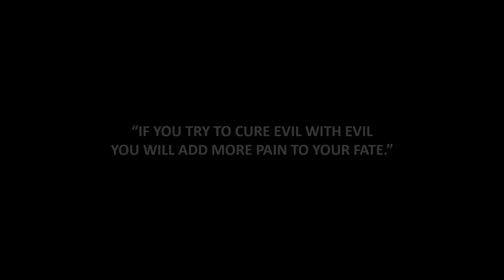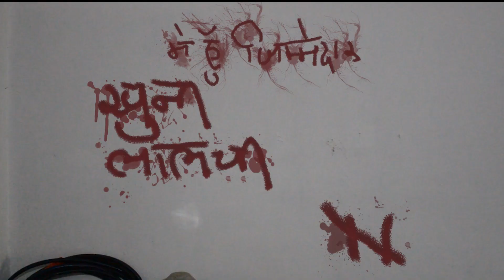short film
Hola Amigo's,
Now the wait is over, this Diwali  "RNG Entertainment " brings a short film named MELANCHOLIAC

Actors- Meet Joshi, Pratik Verma, Prithvi Vanara, Abhishek Rathod

Director - Karan Ashok

Description - A guy (Chhote) tries to cure his debacle by a wrong way and he also include his brother and friend but unfortunately everything goes unexpected.

So, watch the unexpected version of Life.

If you have any suggestions please mention in comments.

Wishing uh a very very happy Diwali RNG Entertainment